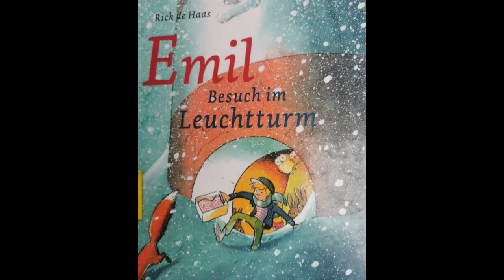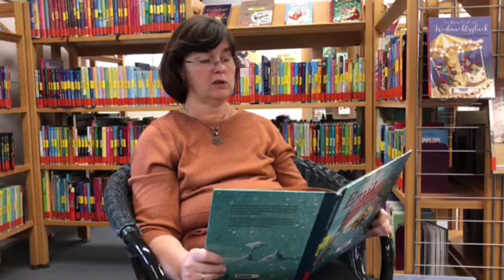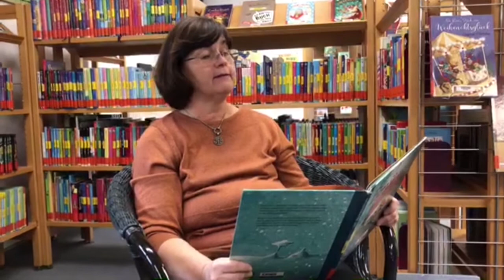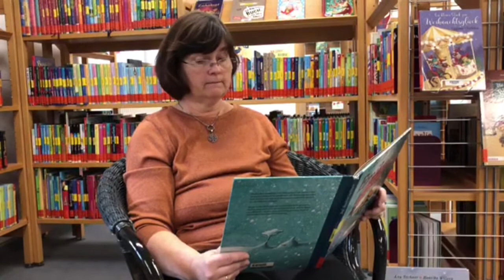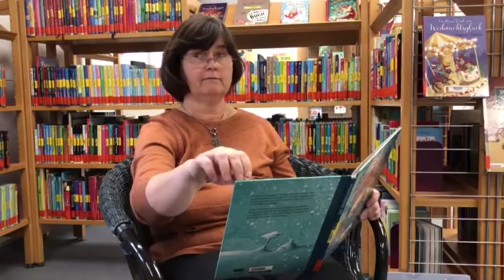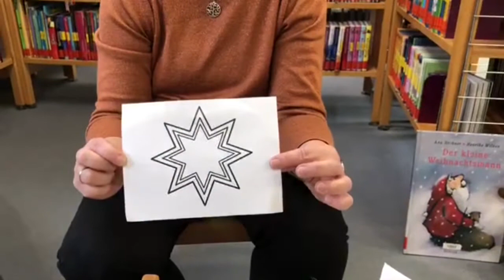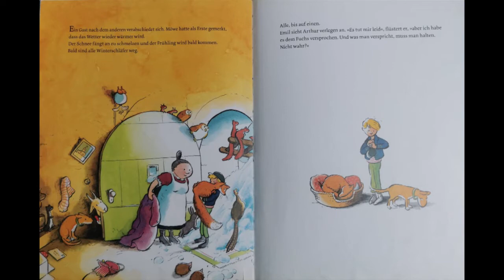Vorlese-Zeit für "Bücherwürmer" - heute mit der Geschichte "Emil - Besuch im Leuchtturm"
Vorlese-Zeit zur Winterzeit mit weihnachtlichem Bastelangebot 🙋📔
Moni Kron liest euch heute eine Geschichte von Emil vor, der mit seiner Oma in einem Leuchtturm zu Hause ist. Eines morgens, als Emil aufwacht, hat es tüchtig geschneit, der Schnee türmt sich höher und höher. Tieren, die draußen leben, ist es fürchterlich kalt. Wie gut, dass Emil helfen kann...
Wenn ihr möchtet, könnt ihr euch in der Groß-Gerauer Stadtbücherei wieder eine Basteltüte abholen - am besten noch vor Weihnachten.